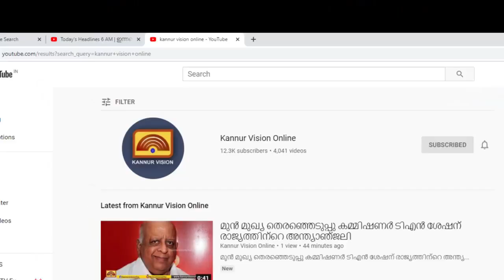മട്ടന്നൂരിൽ എക്സൈസ് പരിശോധന